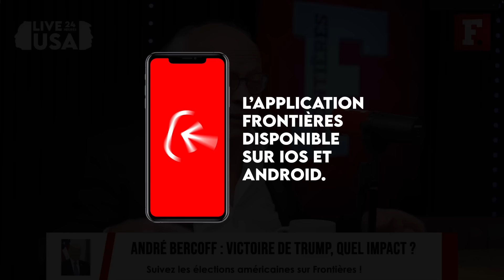André Bercoff décrypte l'impact de la victoire de Trump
Alors que tous les médias français l'annonçaient perdant, nous avons été les premiers à analyser et comprendre l'ampleur du phénomène Trump lors de ces élections présidentielles américaines de 2024.

Retrouvez les rediffusions de ce grand Live de 24h.
Analyses, débats, duplex depuis Washington, résultats en temps réel pour tout comprendre avec de nombreux experts sur tous les enjeux majeurs de ce scrutin.

Vous avez été plus de 500 000
 à nous suivre en direct

💥 Documentaire “USA : AU CŒUR DE L’AMÉRIQUE DE TRUMP” sur notre app

Notre magazine est à
- 50% sur notre site internet